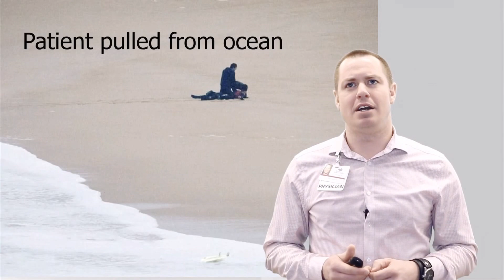MAYA GABEIRA, Nazaré PORUGAL, 28 de octubre 2013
In this case, Justin Sempsrott, MD, FAAEM, explains why it is so important to give 5 rescue breaths on a drowning victim before compressions. You can’t do compression only CPR. The drowning doesn’t stop until the victim gets oxygen.

Este video tiene fines educativos, es una breve parte de un excelente curso electrónico sobre los nuevos protocolos para víctimas ahogamiento. En este caso, Justin Sempsrott, MD, FAAEM, explica por qué es tan importante dar 5 respiraciones de rescate a una víctima que ha tenido un ahogamiento antes de las compresiones. No se debe hacer RCP de sólo compresiones. El ahogamiento no se detiene hasta que la víctima recibe oxígeno.